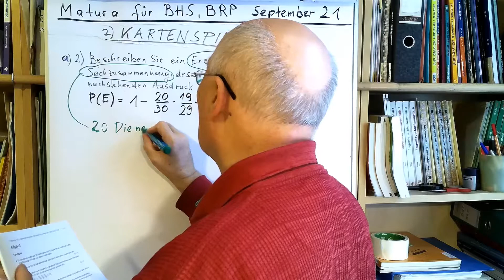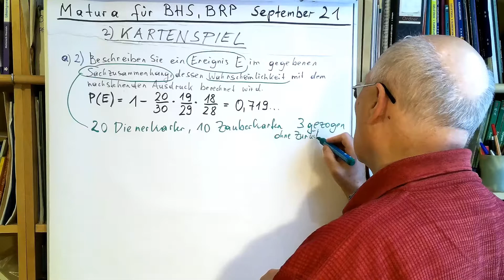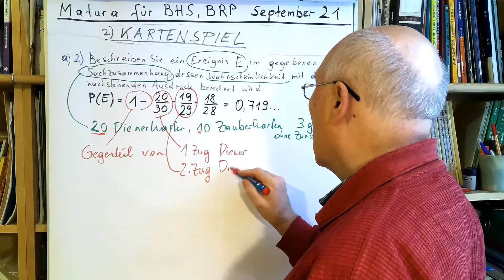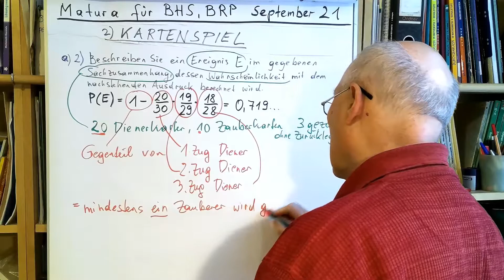Mathematik Matura Sept. 21, Aufgabe 2a2) SPEERWURF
Thema: Urne-Baum-Ereignis bestimmen